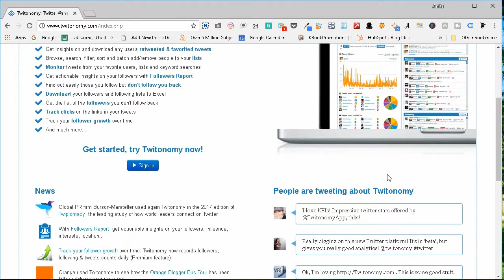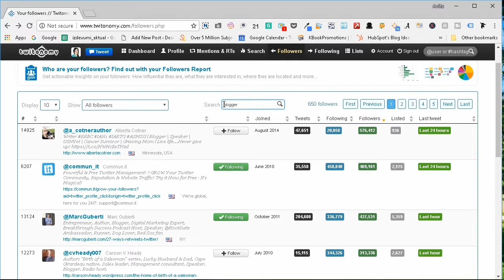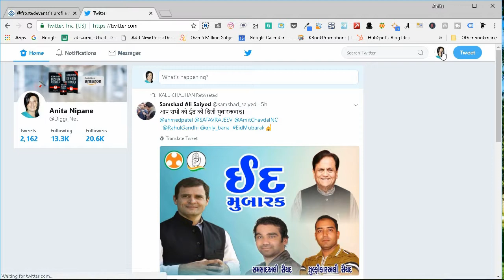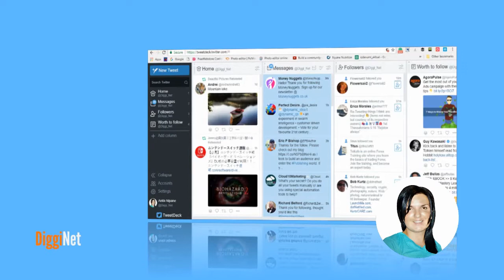Search Within Twitter Followers and Sort Them by the Follower Count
In this video I’m going to show you how you can search within your Twitter followers by a keyword and how you can easily sort your twitter followers by follower count.

To learn more Twitter marketing hacks, check out my online course on Udemy